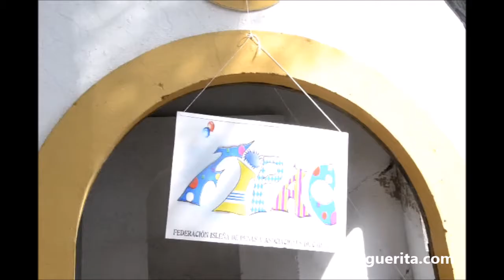Primera acampada de "Tosantos" 2011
La Federación Isleña de Peñas y Asociaciones Carnavaleras, FIPAC "Domingo Piñata", organiza con la colaboración del Iltmo. Ayuntamiento de Isla Cristina la celebración de la primera acampada de "Tosantos".

El lugar será el conocido como EL CAMPAMENTO.

El encuentro se celebrará desde la media tarde del 31 de Octubre hasta la tarde del día 1 de Noviembre.

Habrá iluminación, módulos de servicios, puntos limpios para desperdicios y alguna que otra sorpresa.